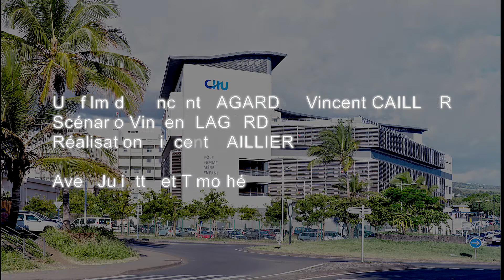S02E01 enfant examen oreille VOSTF HD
Habituation aux soins somatiques pour les enfants avec TSA :
examen de l'oreille version accompagnateur